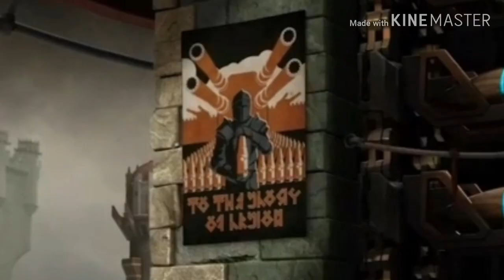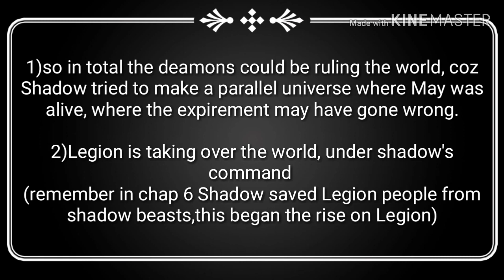Shadow Fight 3 Teaser 2 breakdown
Shadow fight 3 Teaser 2 breakdown video.
Watch this and comment your opinion and we can get more clues together